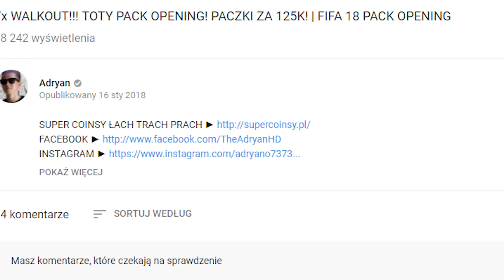PIŁKA DO KOSZYKÓWKI VS PIŁKA GUMOWA! Adryan & Zwykły Kibic & Qesek & Davczo